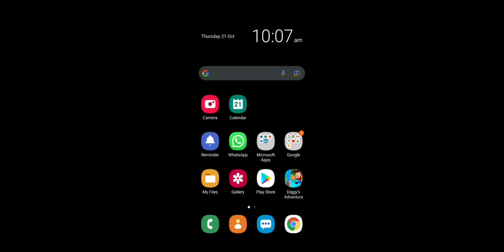Mystery Mansion - #8 Halloween 2021 - Diggy's Adventure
Complete walkthrough video of Mystery Mansion showing puzzles solutions, treasure parts, and hidden bonuses.
After solving all the mysteries, it's time to celebrate at the mystery mansion. Diggy helps in decorating the mansion, solve the halloween quiz and help dooby win a contest.

Guide & Timestamps:
0:00 - Get to the mansion.
0:31 - Put the pumpkins on marks in greenhouse.
2:54 - Pick up 5 dirty dishes from floor.
3:53 - Get balloons and place them in hall.
4:28 - Light all candles.
4:57 - Halloween quiz.
8:00 - Treasure Part.
10:43 - Get to dooby's competition.
13:04 - Heat up the pool.
16:05 - Bring 3 cakes to dooby.
17:16 - Talk to Dooby, quest complete.

Quest details:
Dooby's Reward
1. Get Everything Ready For The Party
2. Help Dooby Win
3. Talk To Dooby

Energy cost for complete clearing:
Egypt: 7,976
Scandinavia: 50,836
China: 148,865
Atlantis: 299,720
Greece: 503,785
New World: 721,450
Terra: 921,665

Mine contains 552 tiles and 8 dog collars.

Thank you 12369ja, Barbara Branch, Mark Kollmeyer, Maria Falcke, Alice Ntabanyibagiye, mjdavids111, Tina Browning, Ingrid Ericsson and Meowy120 for being a member of the channel.